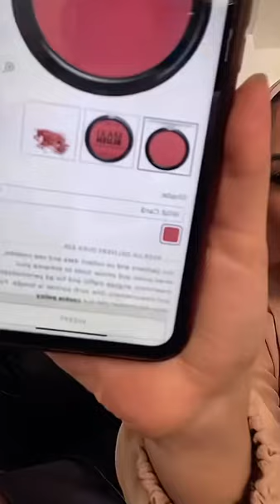🩷 мы нимт тиме шовер рутинное🩷